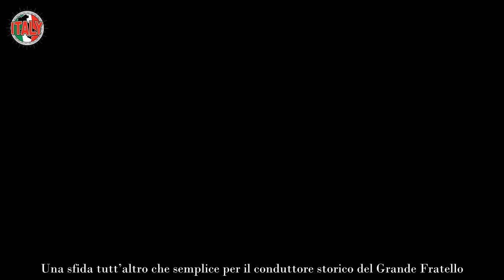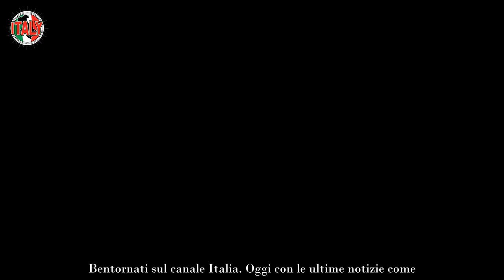GF Vip arriva il provvedimento immediato da Mediaset Allarme rosso Signorini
Sembra che sia un momento di grande subbuglio per il GF Vip, che potrebbe dover affrontare una rivoluzione molto importante. A rivelarlo è lo stesso Alfonso Signorini, che ha spiegato che le cose potrebbero cambiare già dalla prossima stagione del reality tv.

I motivi sono legati ad alcune serie difficoltà di Mediaset che hanno costretto l’emittente a fare un passo indietro. Alfonso Signorini si dovrà quindi prendere carico di importanti cambiamenti, cercando comunque di far contento il pubblico e dargli quello che vuole. Una sfida tutt’altro che semplice per il conduttore storico del Grande Fratello.

Sembra infatti che in Mediaset, e in particolare nel programma condotto da Signorini, siano emerse alcuni problemi importanti che necessitano di un cambio di rotta significativo. Qualcosa che, a detta del conduttore, in effetti cambierà il modo in cui i telespettatori guardano il reality. I fan si sono subito spaventati per queste indiscrezioni; che cosa ci dobbiamo aspettare dalla prossima stagione del Grande Fratello?